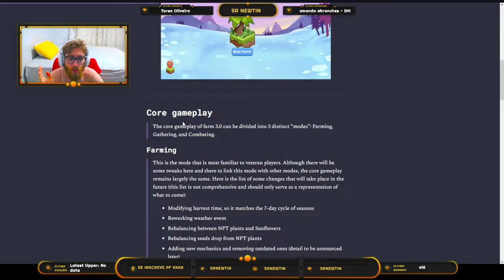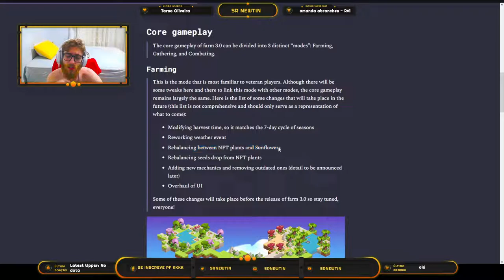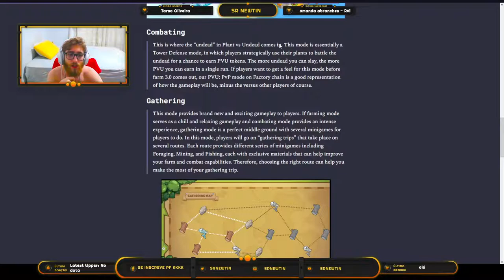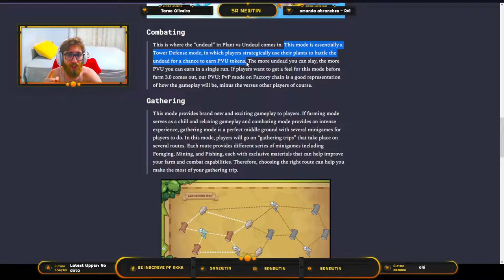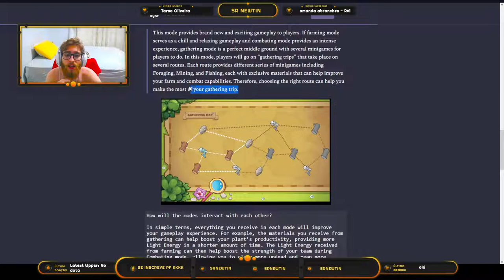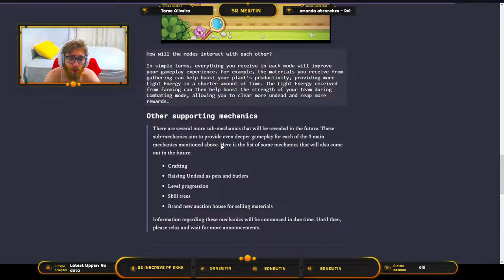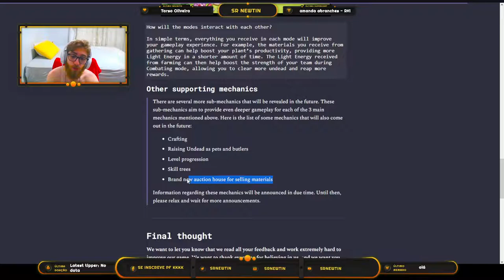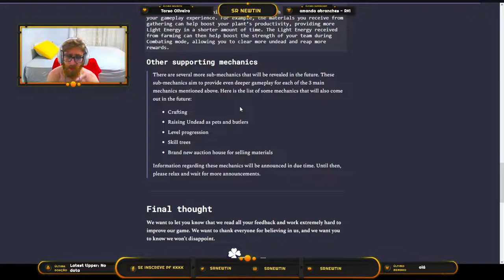FINALMENTE! Notícias para o modo PVE do Plant vs Undead, será que agora sobe?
Trouxe neste vídeo uma leitura das notícias que os desenvolvedores do PVU (Plant vs Undead) postaram ontem no Discord, basicamente agora, no modo farm 3.0, teremos uma série de novos recursos, como pets, pescaria, coleta de recursos, e o modo de batalha contra os próprios undead, além de uma série de mudanças. Seá que essas notícias do modo PVE farão o token subir de novo?

*Caso queira doar algum token para o canal, segue carteira da BSC:
0xc34768e7E46b2bd0F0c9677E0d9Ef9d2BfAB8C45